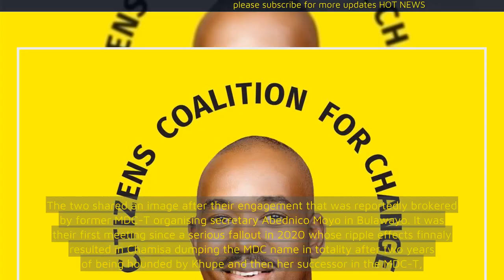Chamisa yet to be briefed after Khupe, Ncube meeting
CITIZENS Coalition for Change (CCC) president Nelson Chamisa is yet to be briefed on the meeting that occurred between his deputy Welshman Ncube and nemesis Thokozani Khupe.